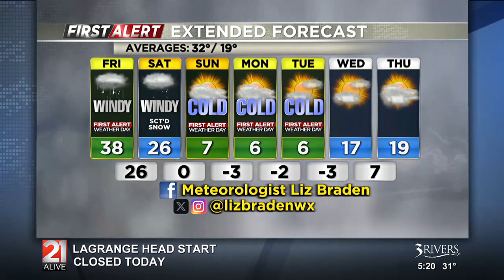First Alert Weather Day: Snow, rain, and strong winds later today